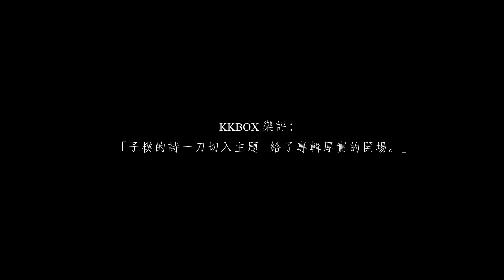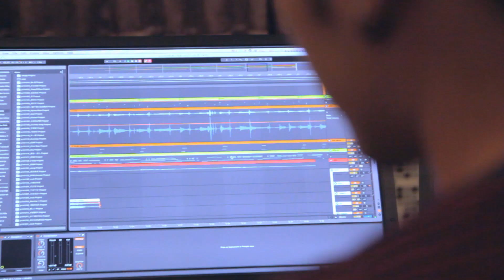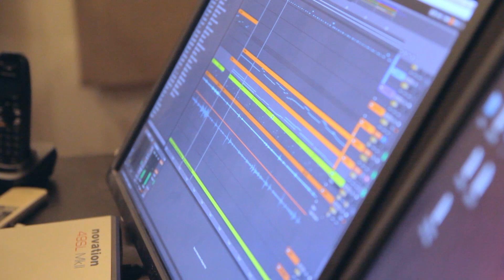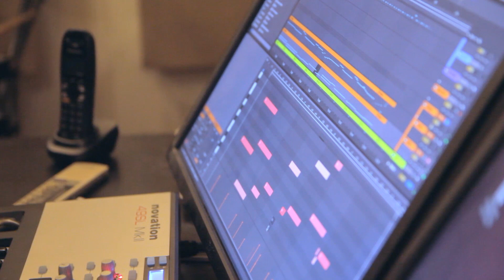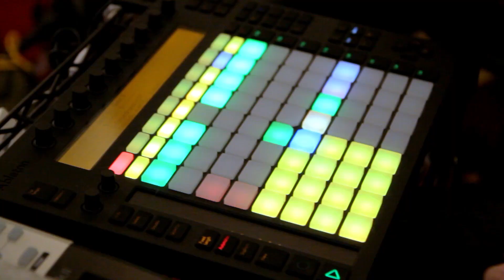《 創作者｜The Creator 》實境秀 Ep.02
想成為音樂人，你只需要五分鐘，三個步驟！
而一切的關鍵都在影片中！

『搖滾卡農』原創Ｘ音樂製作人：JerryC
華人音樂暢銷作曲Ｘ寫手主唱：Venk
兩個人私交多年，今天終於要合體創作屬於他們的歌
 《剪一段我》
而整首曲子的創作過程，都精選收錄在本集之中
讓你一窺業內一流音樂人的創作秘辛！

最終場門票販售連結

2015/01/14 - 02/12 之間，SELF PICK x 寫手
將推出一系列以音樂創作為主題的音樂實境秀。
2015/01/14 起每週三晚上八點Youtube線上收看
2015/02/13 19:00 華山光點戲院A Two廳現場感受創作者的音樂魅力！
SELF PICK與寫手樂團邀請你看一場獨具魅力的音樂電影饗宴！

抽獎活動已結束
恭喜網友「愛而為一」獲得『創作者』實境秀最終完結篇  入場卷乙張